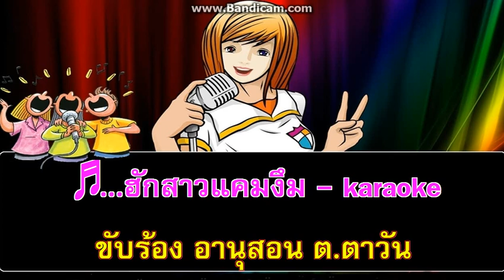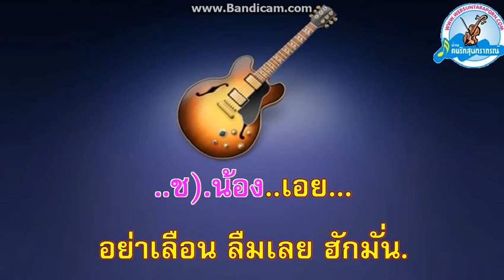♫...ฮักสาวแคมงึม ขับร้องโดย มะตุ้ม * ปู่ดร {อมตะเพลงไทย}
คำร้อง ทำนอง จันสม แสงสิลิวัน
ขับร้อง อานุสอน ต.ตาวัน